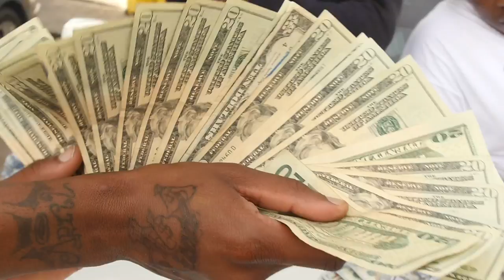FTD ENT "JUGG" - FTD BIG STEVE X FTD PUDGE X FTD MURK - (Official Video) Directed By Jodeci Devinchy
FTD Presents FTD Big Steve X FTD Pudge X FTD Murk- "JUGG" Directed By Jodeci Devinch Live From Daytona Beach, Florida